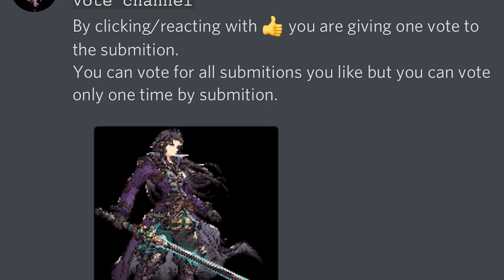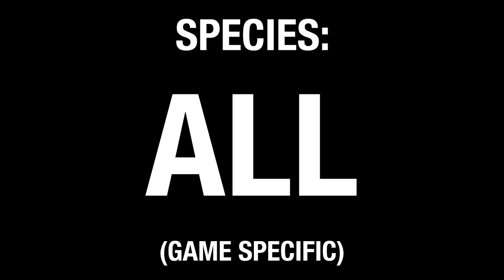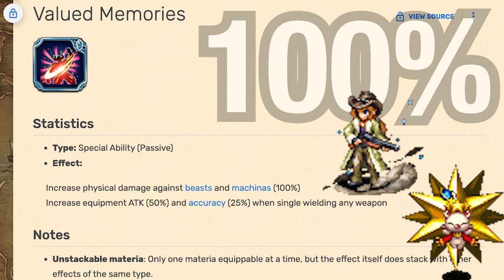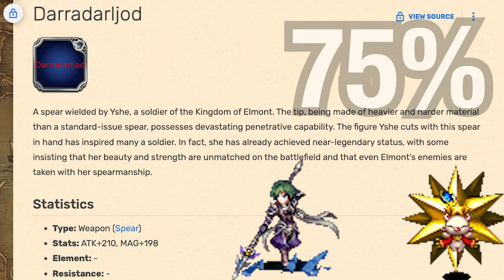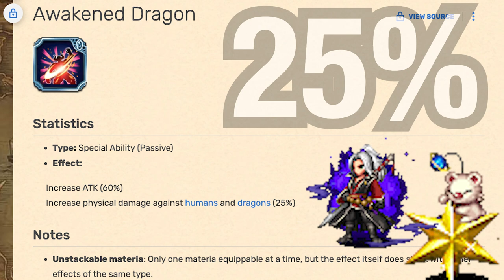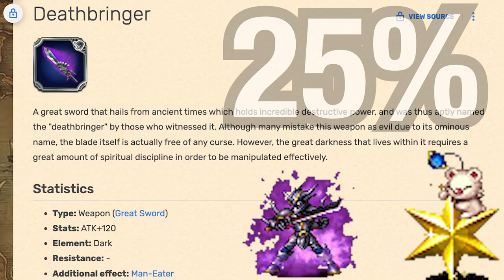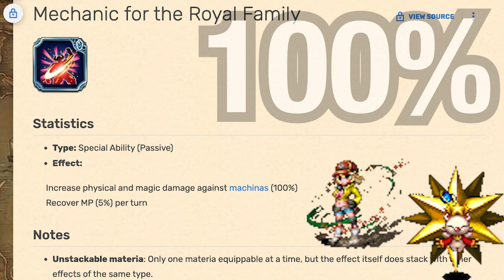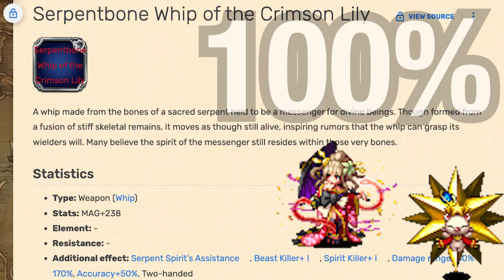The Best TMR and STMRs! (Killers version) | Final Fantasy Brave Exvius [Amazon Appstore]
The Amazon Appstore is a growing selection of apps and games and the only app store to give you access to Amazon Coins.